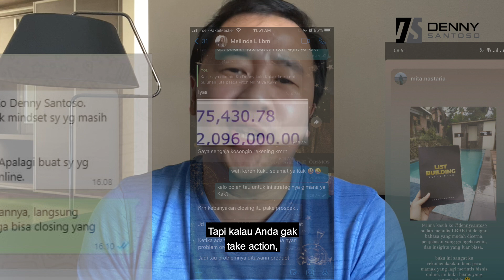Bukti Pencapaian Mereka di 2020 - Cara Menguasai Digital Marketing dengan LBM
Di video terakhir tahun 2020 ini, saya berbagi pencapaian orang-orang yang mengikuti List Building Mastery (LBM) dan membaca List Building Blackbook (LBBB). Hasil yang mereka dapatkan itu luar biasa banget! Omset bisnis nya bertambah berkali-kali lipat. Ini karena mereka menguasai digital marketing, bisa jualan online, tau cara dapat duit dengan cepat dari ilmu yang di praktekan. Tonton aja sampai habis!

👉 Register for 30 Days Build a Tribe Challenge dan Sign Up for Tribelio disini